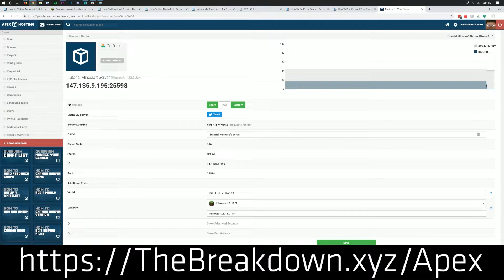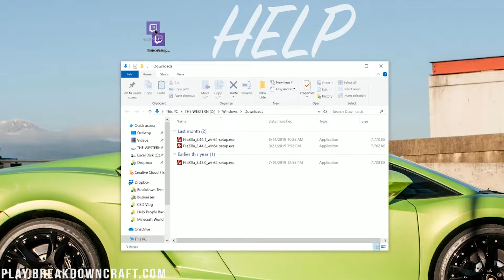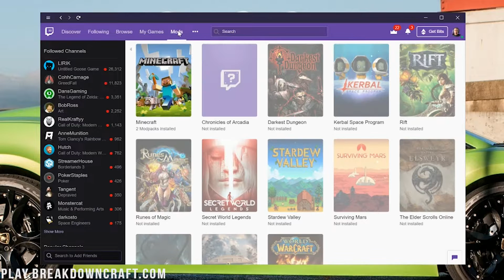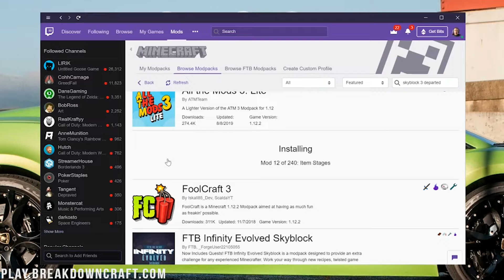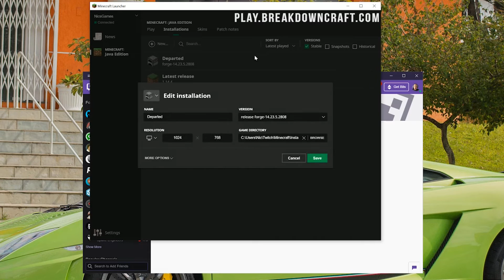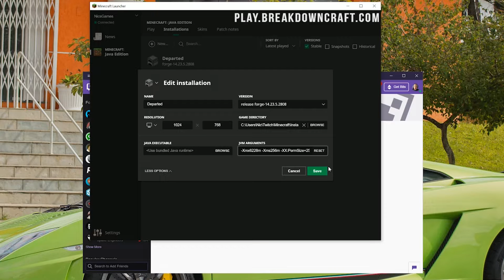How To Download & Install The Modern Skyblock 3: Departed Modpack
If you want to learn how to download and install the Modern SkyBlock 3: Departed modpack, this is the video for you! I go over every single step of getting the Modern SkyBlock 3: Departed modpack up and running in Minecraft using the Twitch App/Launcher. From where to download Modern SkyBlock 3: Departed to adding more RAM to it and clicking play for the first time, it is all covered in this video!

Start a Modern SkyBlock 3: Departed server in just one click at Apex Minecraft Hosting!

About this video: This video is our step-by-step guide on how to download and install Modern SkyBlock 3: Departed in Minecraft. We do this using the Twitch app, which you can find linked in the description above. This is the easiest way to download and install the Modern SkyBlock 3: Departed modpack, so let's go ahead and do it!

First and foremost, we will need to download the Twitch app/launcher. You can find a link to the Twitch Minecraft Launcher in the description above. Once you are there, click the 'download' button. The Twitch App will then automatically begin downloading. Once it is downloaded, double click on it. You will then need to click the 'install' button. Once you have done that, you have installed the Twitch Launcher.

It should then open up automatically. You will need a Twitch account in order to download SkyBlock 3 Departed. Login to your Twitch account, and click the 'mods' tab in the menu bar. Then, find Minecraft. Once you have found Minecraft, click on it. You will then see a purple 'install' button. Click on that install button, and Twitch will install what it needs for Minecraft.

Finally, you will be able to click the 'Browse All Modpacks' button and search for 'Modern SkyBlock 3: Departed'. It will pop up, where you need to click the 'Install' button that appears when you hover over the 'ModernSkyBlock3: Departed' image. Once you click this install button, the modpack will begin installing.

After it has finished installing, you can click the 'Play' button that appears when you hover over the modpack's image. At this point, the normal, default, Minecraft launcher will open up. You'll need to sign-in to your Minecraft account. Next, click the 'installations' tab at the top of the Minecraft launcher. Here, you will see a 'departed' installation. If you don't, close the Minecraft launcher and reopen it by clicking Play in the Twitch app.

Now, all you need to do in order to officially learn how to play the Modern SkyBlock 3: Departed modpack is to click the green 'Play' button that appears to the right of the 'departed' profile when you hover over it in the Minecraft Launcher. When you do, Minecraft will open up with the Modern SkyBlock 3: Departed modpack installed. This process may take a long time, especially on the first load. It took me over 5 minutes when starting this video.

You may also need to add more RAM to the Modern SkyBlock 3 Departed modpack. Luckily, that is covered in this video, and it can be done in just a few simple and easy clicks.

Nevertheless, congratulations! You now know exactly how to download and install the Modern SkyBlock 3: Departed mod pack, If you have any questions about this modpack, please let us know in the comment section down below, and if we did help you start playing the Modern SkyBlock 3: Departed modpack, please give this video a thumbs up and subscribe to the channel if you haven't already. It really helps us out, and it means a ton to me. Thank you very, very much in advance, and enjoy your newly installed modpack!